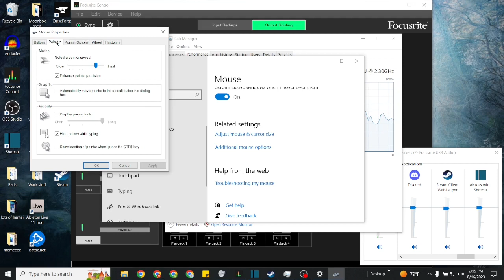goth mouse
let ur mice express themselves however they want its not that hard